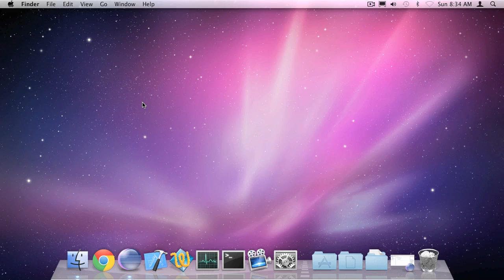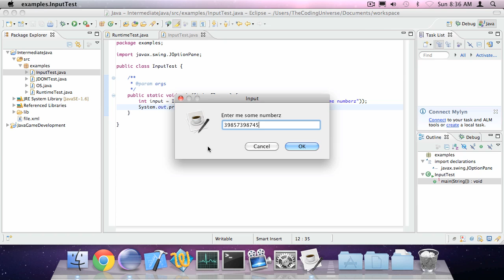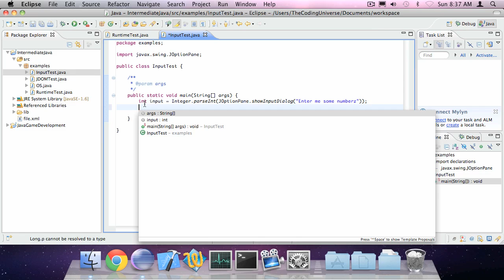Intermediate Java -- Dialog Input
We'll take a look at the javax.swing.JOptionPane class and its methods.